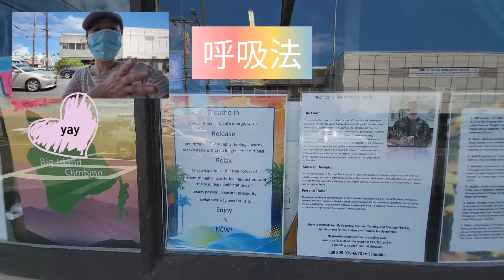ハワイ島で癒されましょう‼️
ハワイ島ヒロダウンタウンのクリニックご紹介

マッサージ・パーソナルトレーニング・ライフコーチング受けられます🌺

50分で25ドルか50ドルか75ドル これは、収入に合わせて頂いています。
自己申告になります。

大体の目安
年収250万以下の方 25ドル
年収250万から500万の方 50ドル
年収500万以上の方 75ドル

プラスチップ🙏

ネイチャーケアと必要な方が繋がっていければ嬉しいです🌈

場所は126 Keawe Street Hilo

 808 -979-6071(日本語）